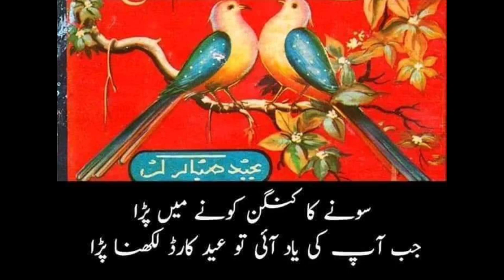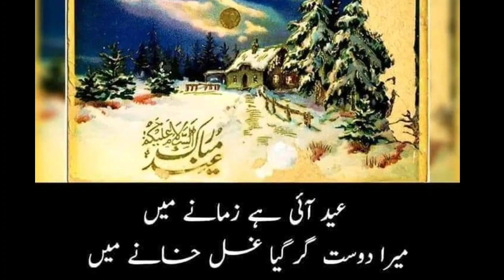traditional Eid cards in 1990 aur Eid ki khushyian old memories | عید کارڈز والا زمانہ کہاں چلا گیا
Eid cards aur Eid ki khushyian  old memories | عید کارڈز والا زمانہ کہاں چلا گیا